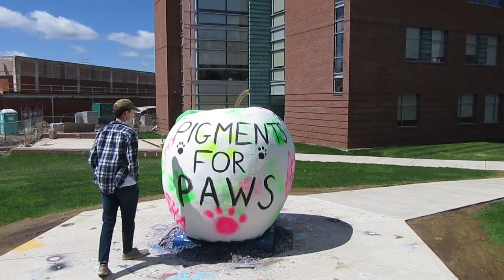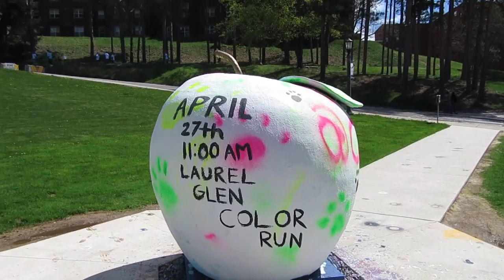Clarion Calls Me Back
With my best friend Brandon, we head back to Clarion University for Pigments for PAWS, the charity color run we helped start two years ago. We also explore the derelict Clarion trestle and cry over Avengers: Endgame (again).

Date of the return: April 27, 2019

K. Ellinger was contracted to create the "Eric Zavinski" and "EZ64" graphics you see in my videos.  He helped me realize my image for this channel and does a lot of awesome work!